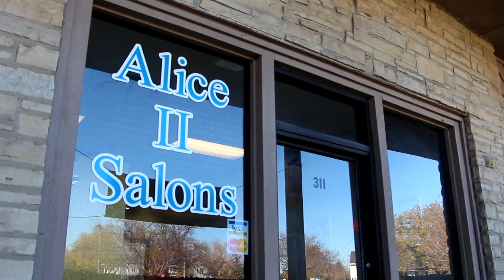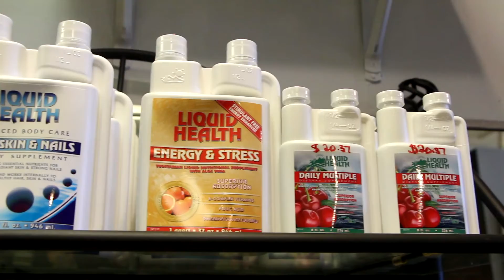Alice II Salons- Bolingbrook, Illinois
Alice II Salons
311 Quandrangle Dr.